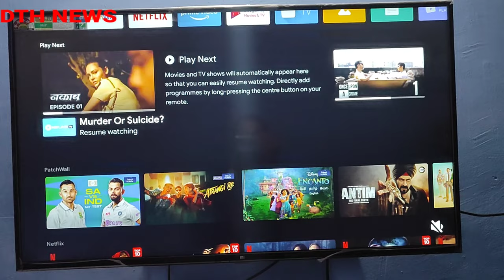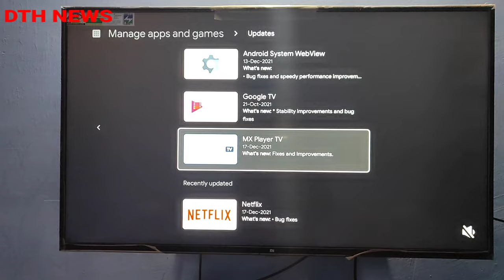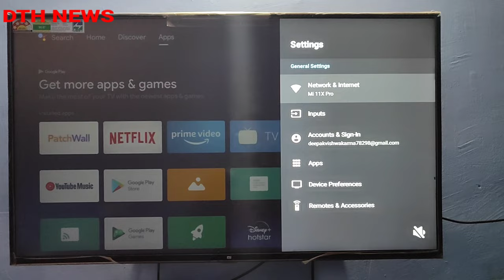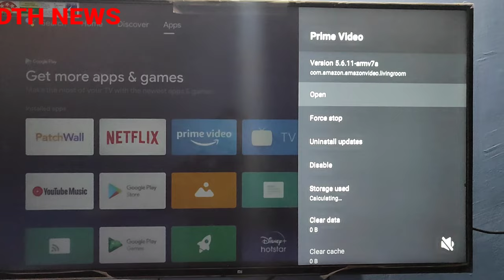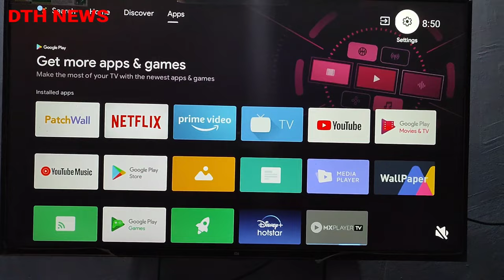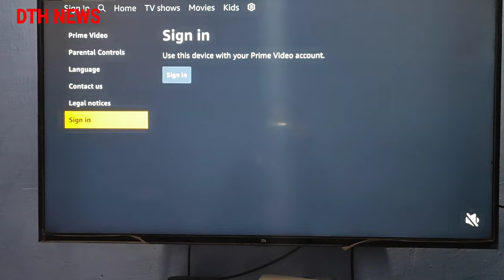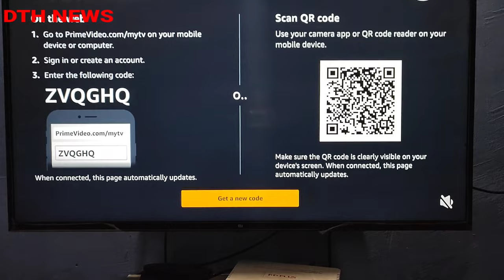Amazon Prime Video NOT WORKING on Android TV? FIXED (7 Solutions)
If your Amazon prime video app is not working on your Samsung Smart TV I give you 6 possible fixes. Your Amazon Prime Video may not be loading or opening, maybe its frozen, black screen or you may even get an error message or other issues. Try these 7 common fixes first and most of you will be back up and running by the end of this video. Hope this helps.